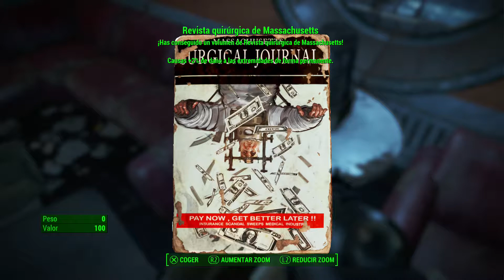Gameplay Fallout 4 Nº15 Cazando al cazador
Recordad que podéis dejar un comentario abajo, si os ha gustado y lo apoyáis dadle un like, compartidlo con los amigos y si es el primer video que veis de mi canal, subscribíos para estar al tanto de los nuevos videos! (Recordad la campanita para los directos!)